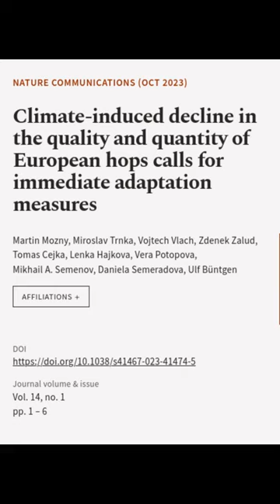Climate-induced decline in the quality and quantity of European hops calls for immedi... | RTCL.TV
### Keywords ###

### Article Attribution ###
Title: Climate-induced decline in the quality and quantity of European hops calls for immediate adaptation measures
Authors: Martin Mozny, Miroslav Trnka, Vojtech Vlach, Zdenek Zalud, Tomas Cejka, Lenka Hajkova, Vera Potopova, Mikhail A. Semenov, Daniela Semeradova ,and Ulf Büntgen

### Video Timestamps ###
0:00:00 - Summary
0:00:21 - Title
0:00:27 - End